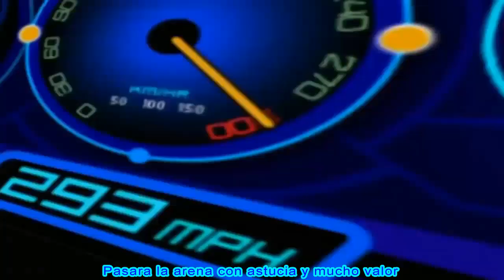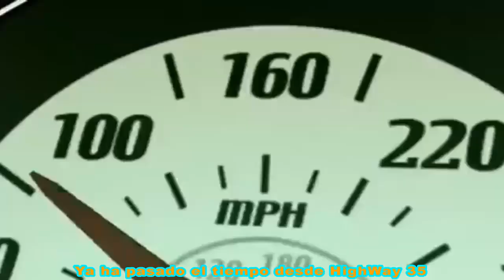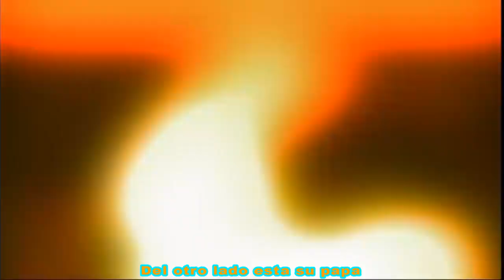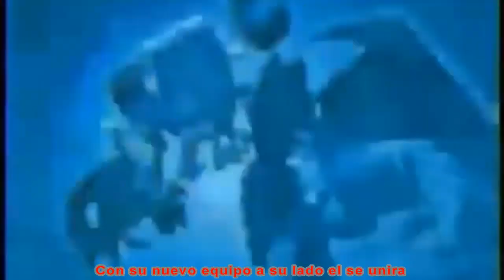Vert Wheeler Rap (Resubido) | Hot Wheels | Tributo 13 | Millenium ft DdraigMusic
Hola gente resubi este gran rap que tenía con mi hermano Ddraig porque le faltaba la letra en los subtítulos así que espero que la disfruten. denuevo.
Gracias por su tiempo y paciencia.

Canal de Ddraig Music.